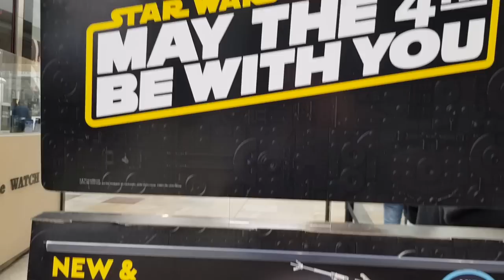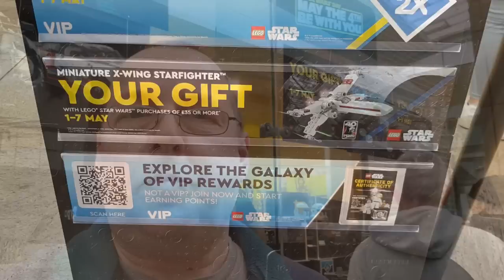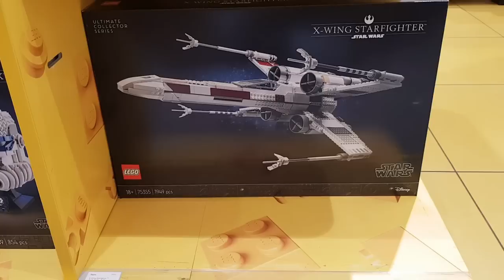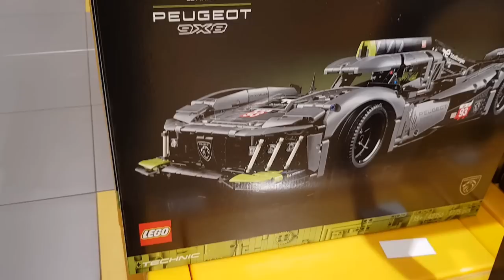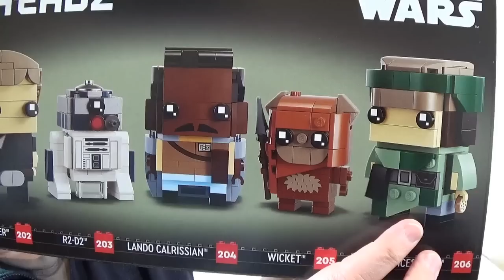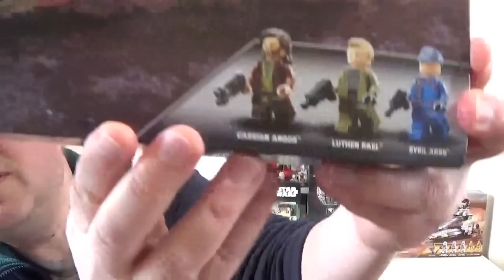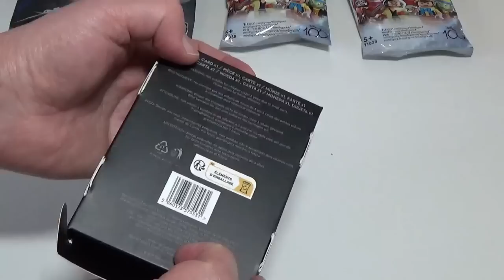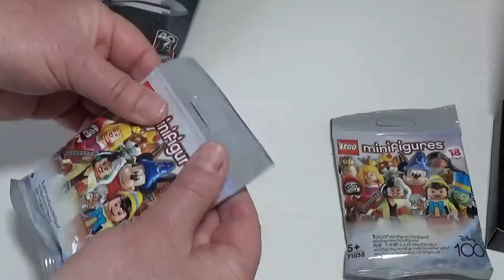1st May Star Wars Day at the Lego Store in Southampton. Checking out all the new sets released today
My visit to the Lego store in Southampton on the morning of Monday May 1st 2023.

It's the first day a Lego's week long 'May 4th' promotion. Loads of new sets being released today as well as some great gifts with purchase and double VIP points on all Star Wars sets.